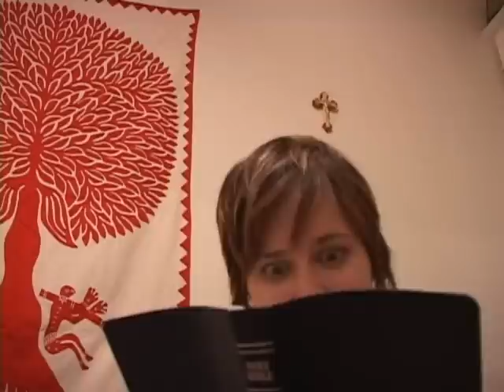My Baby Loves Jesus: a meatloaf in the moonlight music video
The song "My Baby Loves Jesus" from the play Meatloaf in the Moonlight finally gets a music video.

Starring: J.J. Hawkins, Tiffany Longworth, and Emily Gleason.

Directed by David Gallic